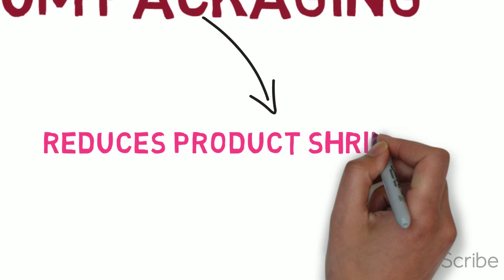advantages of vacuum packaging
food engineering assignment